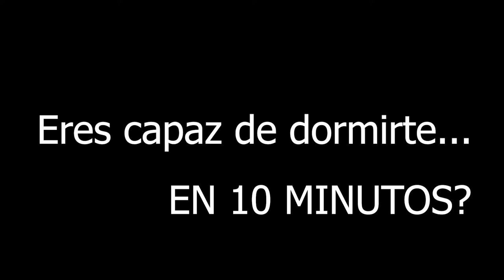RUIDO BLANCO PARA DORMIR [2020]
RUIDO BLANCO PARA DORMIR!

Hay gente que es capaz y gente que no... de dormire en menos de 10 minutos

RUIDO BLANCO RELAJANTE PERFECTO PARA DORMIR [2020] | PANTALLA NEGRA

🌀¿CÓMO UTILIZAR ESTE AUDIO?
► 🎧 USA AURICULARES para escuchar este audio. Así podrás disfrutar de una mayor eficacia en efectos de este audio.

🌀INFORMACIÓN SOBRE ESTE AUDIO:
RUIDO BLANCO con frecuencias modificadas para mantener el cerebro en el estado ideal para focalizar en lo que te propongas.

🌀¿QUÉ ES EL RUIDO BLANCO Y POR QUÉ ME AYUDARÁ A CONCENTRARME Y ESTUDIAR?
El ruido blanco es un sonido CONSTANTE (una señal aleatoria para la cual sus valores en diferentes tiempos no guardan correlaciones).  La UNIFORMIDAD y monotonía de esta clase de audios favorece alcanzar ESTADOS MENTALES DE ABSORCIÓN Y CONCENTRACIÓN.

Habitualmente vivimos rodeados de sonidos variables (conversaciones y habla de compañeros y vecinos, televisión, radio, etc.). Estos ruidos variables atraen la atención de nuestro sistema cognitivo y afectan negativamente a nuestra capacidad de concentración y rendimiento mental.

El ruido blanco actúa BLOQUEANDO los RUIDOS VARIABLES. Tu cerebro se sumerge en la monotonía y constancia del sonido blanco y anula otros ruidos variables externos que podrían interferir negativamente en el estudio, memorización, o trabajo.